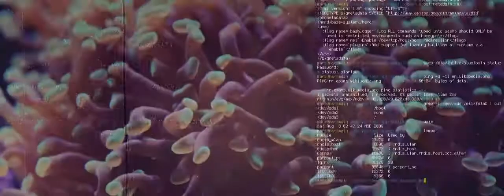Kingdom Ocean final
Un monde sous marin bien calculé!
Bravo